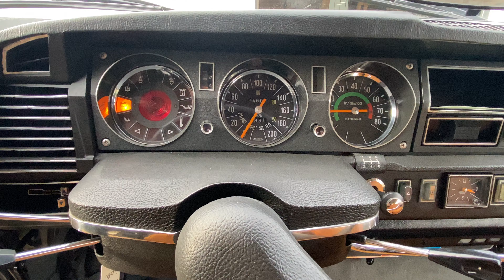Citroen DS dsuper 1973 toit decouvrable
Cotiere vintage / Groupe Cotiere

superbe ds super de 1973 avec 104000 km d'origine
version carburateur
histovec limpide
très bel état
aucune corrosion
intérieur neuf
mécanique parfait état
toit ouvrant, découvrable
échappement inox

à voir très bel état !

127 chemin de la Saccunière 01120 La Boisse

23 490 €